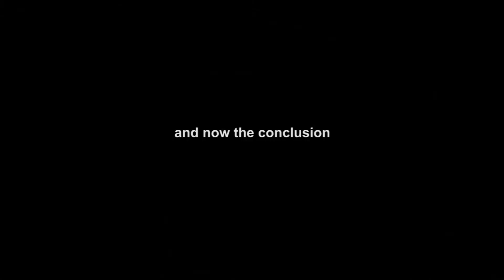Behind The Scenes Episode 5 - Some of the other crew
With days running out and filming coming closer and closer to ending we don't want to miss you taking a look at some of other crew members so check out these wonderful bunch of people.  Filmed and Edited by Nicholas Fletcher.